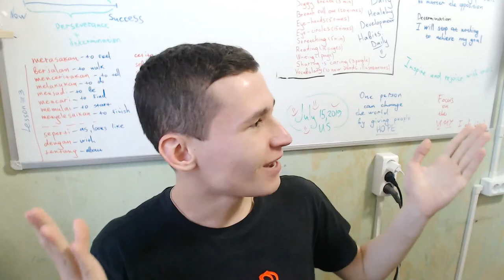How to count at least to 100? AND BACKWARD! | SUPER EDUCATIONAL CHALLENGE! 1st grade school EJ1gr 2